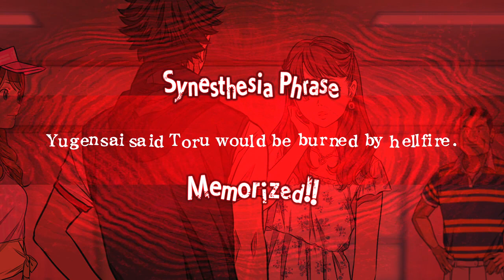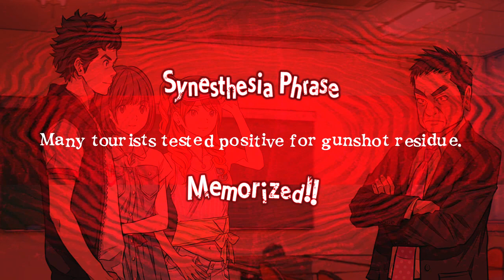25 Yagumo Part 3 Chapter 2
So... At some point I must've started Chapter 2, because we're wrapping that one up in this episode. Go, me!